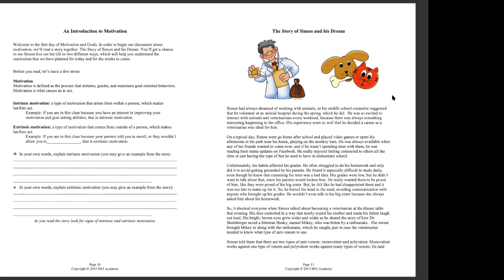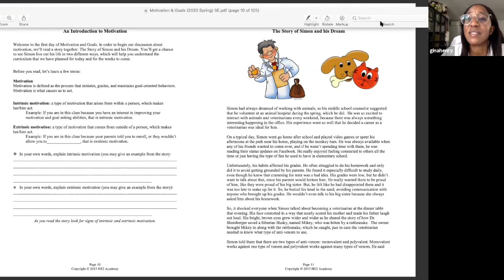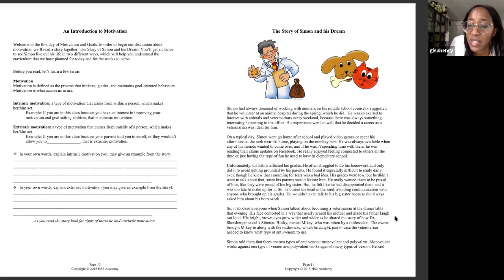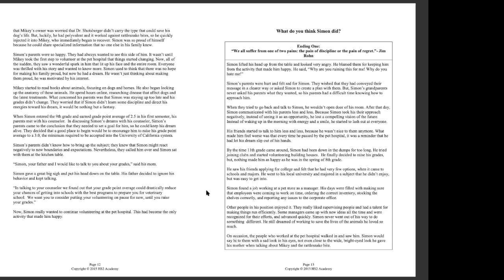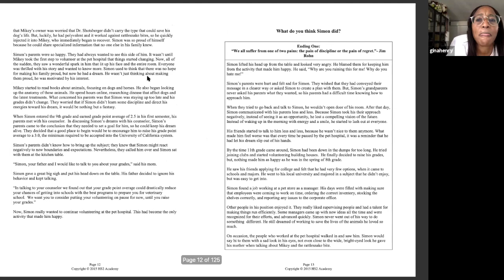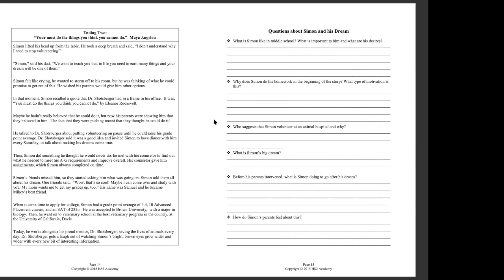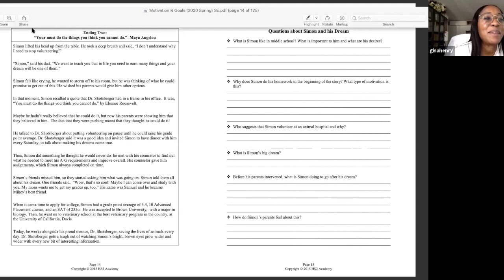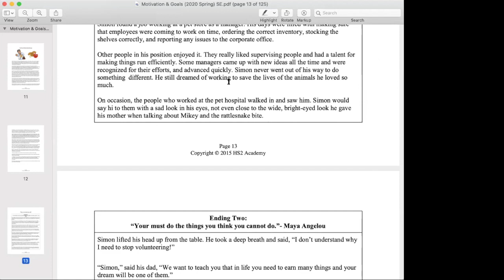Motivation and Goals Demo Class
HS2 Academy offers comprehensive programs for the college application process including customized academic planning and supportive coaching, standardized test preparation and one-on-one tutoring in class subjects.